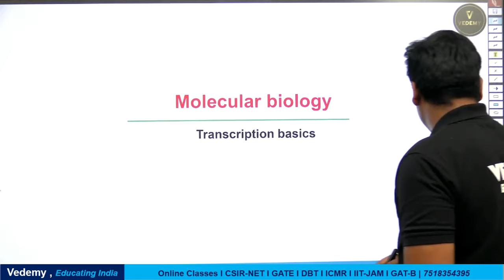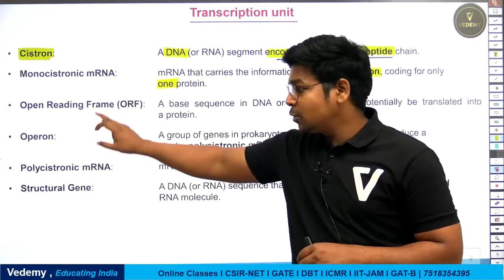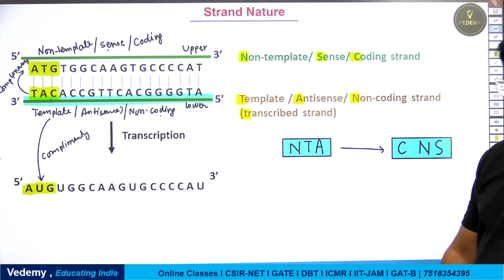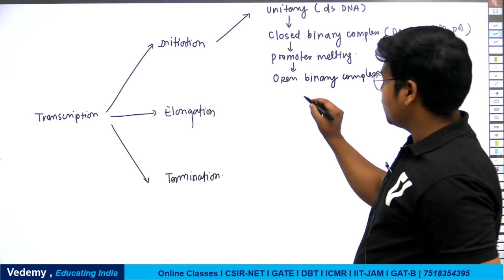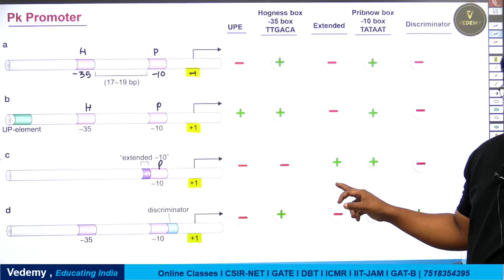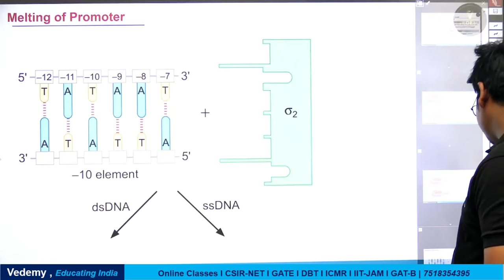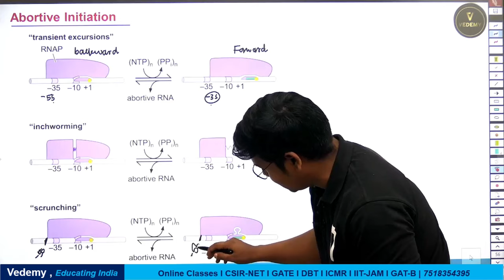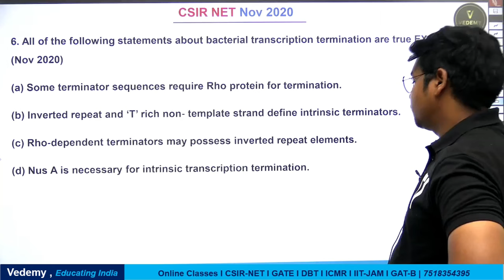Transcription | Molecular Biology | One Shot Lecture | Virendra Singh | CSIR | DBT | ICMR | GATE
- 🎬 Animation Magic: Concepts Come Alive.
- 🏆 ICMR JRF Masters: Research Awaits!
- 🌐 GATE Triumph: Fueling Aspirations.

GATE LIFESCIENCE
GATE Biotechnology
ICMR JRF
NTA Score
GATE BT Preparation
Bioprcocess Engineering
Bioinfomatics